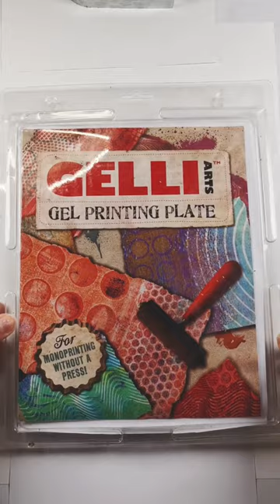GelPrinting101 series with Gelli Arts® Artist Tania Ahmed‼️🎨 Read IG caption for details